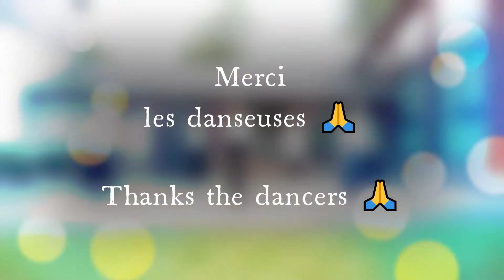Happier (Da da, da da, da da, da) Val Saari